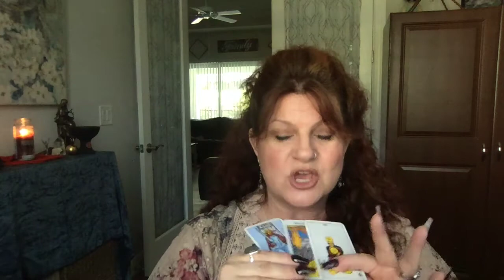Laurie Barraco's Predictions For The Week Of May 9th, 2021 🌸🌸🌸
Welcome to my predictions for the week of May 9th, 2021 ❤️

Be sure to check out my Tik Tok page where I will be answering questions from my Followers. ❤️